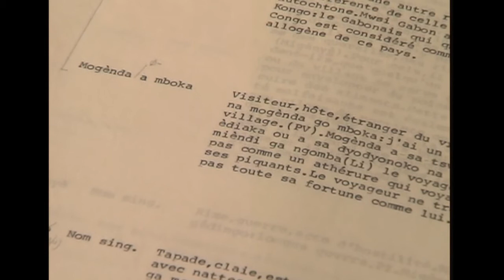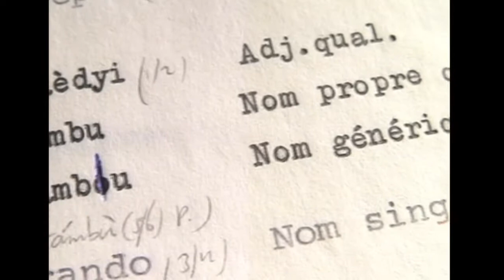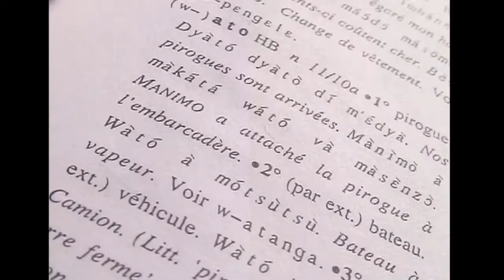Le Dictionnaire (part 2)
Lolke Van Der Veen, 45 ans, Professeur de linguistique néerlandais, vit et travaille à Lyon. En 1988, son directeur de recherche lui propose de rencontrer Sébastien, pour envisager un travail autour de l'impressionnant corpus collecté. Lolke simmerge, durant plusieurs années et quelques séjours, dans cette œuvre pour lui donner une forme scientifique élaborée. En Janvier 2003, il apporte officiellement à Sébastien ce qui est devenu le dictionnaire geviya-français. Un film de Laurent Maget